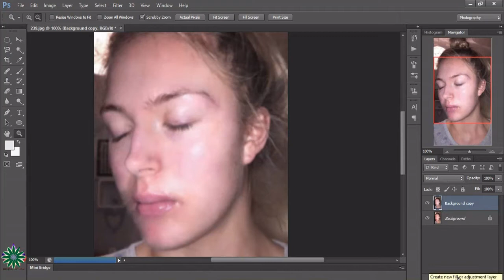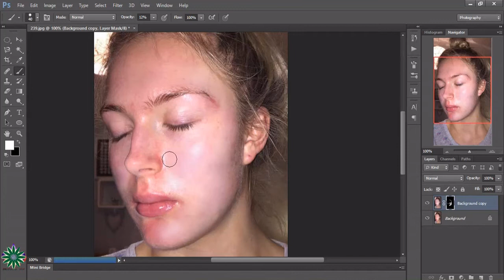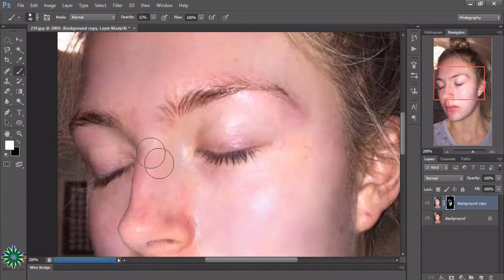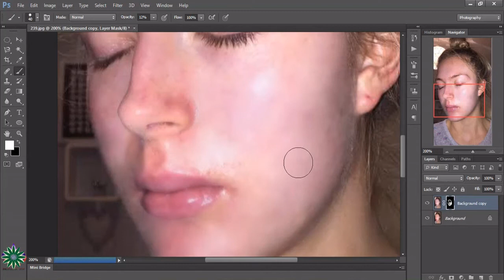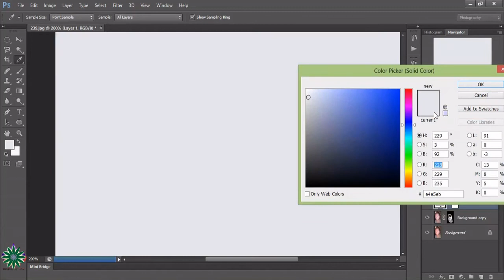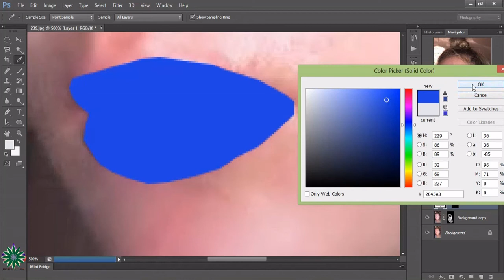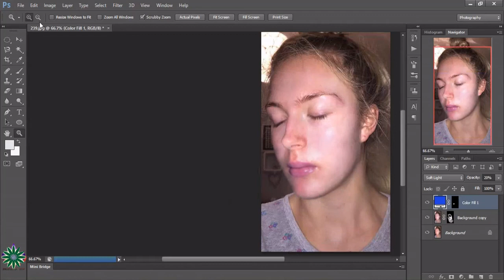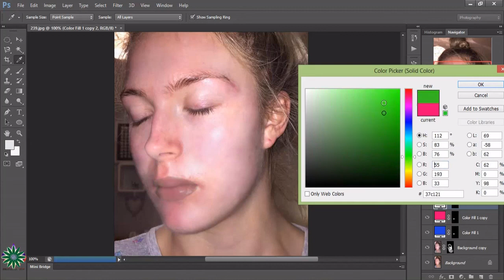AMAZING PHOTOSHOP | USE OF BLUR TO REMOVE ACNE | NICE ONE CREATION | MUST WATCH